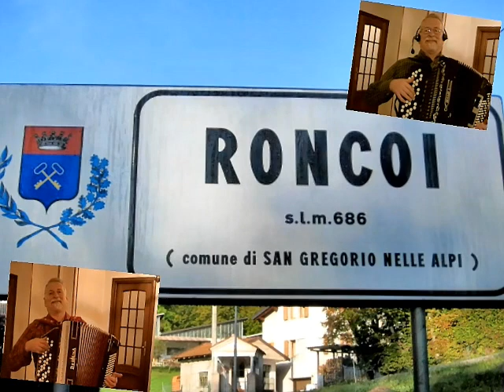Roncoi 4 stagioni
Roncoi, il paese dove sono nato nel lontano 1949, una bella frazione sulla destra Piave situata su un pianoro appoggiato alla costa della montagna ai piedi del monte Pizzocco, ben esposta al sole e in buona posizione panoramica, case sparpagliate in un territorio abbastanza vasto compreso tra due torrenti, La Rumarna da una parte verso Sospirolo e il Veses verso Campel.

 Un paese con la passione per la fisarmonica, i giovani imparano andando a scuola di musica mentre le vecchie generazioni si destreggiavano ancora ad "orecchio", come ai tempi in cui mancavano i supporto scritti, sempre con tanta voglia di trovarsi insieme e fare qualche "strimpellata" in allegria durante le feste di paese.

 Il suono di fisarmonica fa da sottofondo a qualche bella immagine di questo paese, si possono vedere uno dei miei vecchi fagiani, "Cesco" e nel finale sotto la neve uno dei tanti gatti di casa "Mollusco Carburino". Una bella ripresa anche del "cucciolo" di capriolo che ho trovato in estate durante una passeggiata nel bosco e abbandonato dalla madre in mezzo alla strada di montagna, in seguito rifocillato e consegnato alle autorità forestali (oggi gode ottima salute). Nel crepuscolo i rintocchi dell' "Ave Maria" della chiesetta alpina di Roncoi.
Gnot di amôr, musica e testo di Sdrindule, conosciuta anche come "E tu vas vie..."